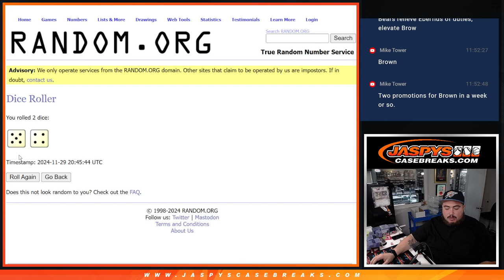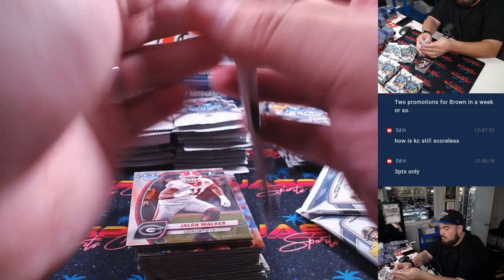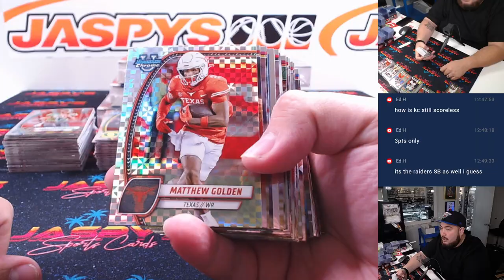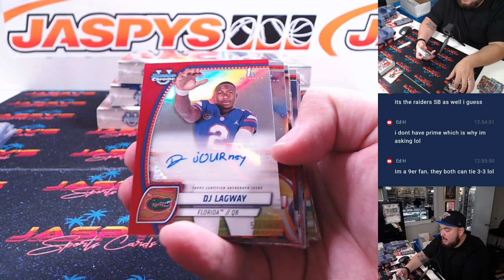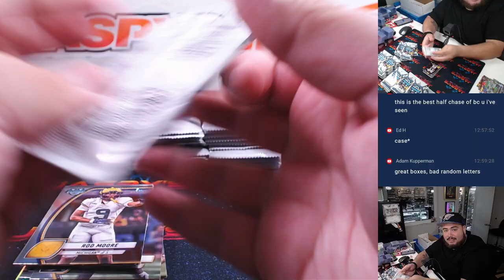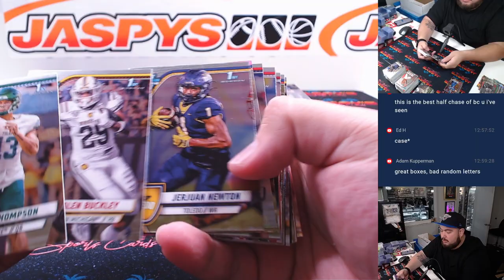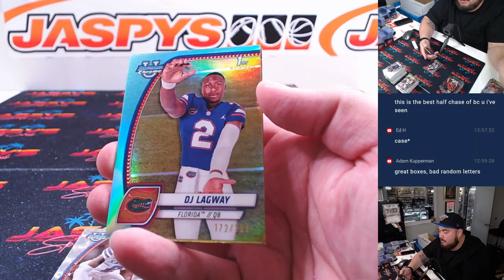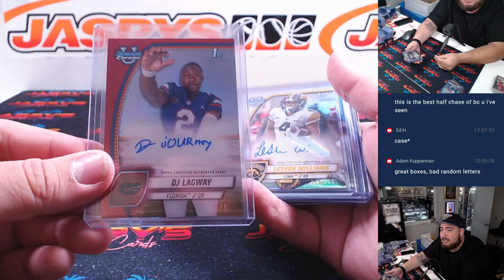F. 11/29/24 - 2024 Bowman Chrome U Football 6-Box Hobby #2 *RANDOM LETTER